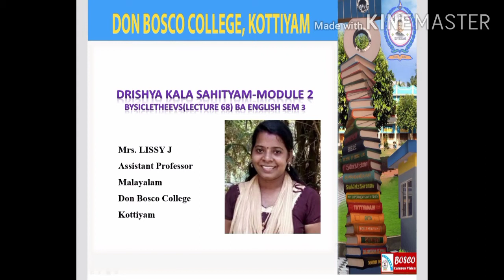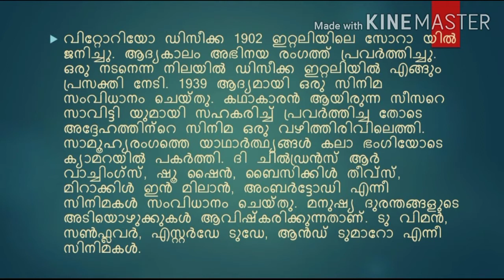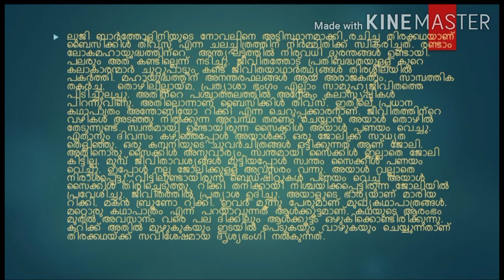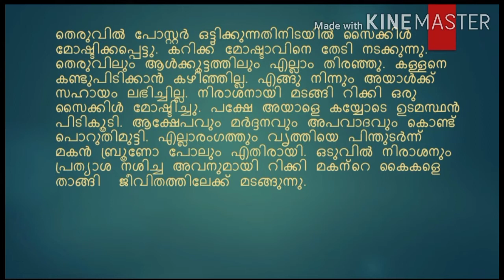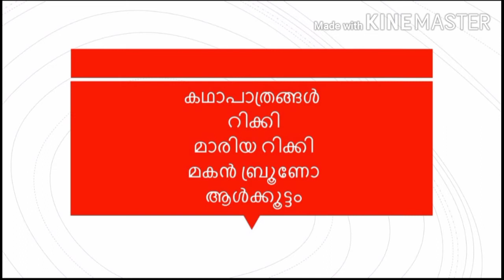(LECTUER-68) DRISHYAKALASAHITHYAM (MODULE-3) -BICYCLE THEEVS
ബൈസിക്കൾതീവ്സ്